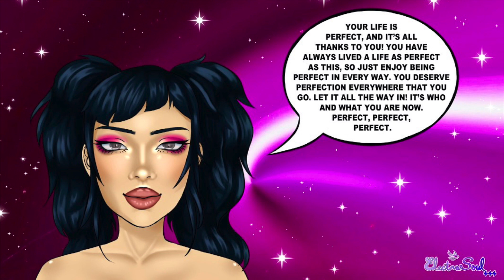YOUR LIFE IS PERFECT: SUBLIMINAL + AFFIRMATION TAPE ☆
THANKS TO YOU, YOUR LIFE IS THE MOST PERFECT VERSION OF WHAT IT COULD BE! YOU HAVE TRULY MANIFESTED PERFECTION IN EVERY WAY: YOUR HOUSE IS PERFECT. YOUR CAR IS PERFECT. YOUR JOB IS PERFECT. YOUR PARTNER IS PERFECT. YOUR MONEY IS PERFECT. YOU LOOK PERFECT. YOUR MENTAL HEALTH IS PERFECT, YOUR LIFE IS PERFECT—YOU ARE JUST PERFECT IN EVERY WAY! THIS IS EXACTLY WHAT YOU DESERVE. ENJOY LIVING YOUR PERFECT LIFE, AND DON’T BE AFRAID TO MANIFEST MORE PERFECT OUTCOMES ✨ A LIFE LIKE YOURS DESERVES TO BE CELEBRATED. CELEBRATE IT! IT IS AS PERFECT AS THIS FOR A REASON. ✨🩷

ONE LISTEN IS ALL YOU NEED. MY SUBLIMINALS ARE FORMULATED TO ACTIVATE INSTANTLY. ALL OF MY SUBLIMINALS ARE SAFE FOR PEOPLE ALL GENDERS, ETHNICITIES/RACES, AND RELIGIONS.
ElectraSoul

✧ affirmations used are intended to:
make your life as perfect as you want it to be RIGHT NOW, revise that your life has ALWAYS been perfect & that you have always been surrounded by perfect people/things, give you the most perfect mindset + physical appearance + living environment + lifestyle, help you manifest all of your perfect desires INSTANTLY, manifest the fact everything always goes & works out perfectly for you, make you into the most perfect version of yourself possible, triple the perfect blessings in your life by a million, make your life even more perfect than you ever hoped & dreamed it would be, help you to be extra grateful and super appreciative for your very perfect life! ✨🩷 just as you deserve.

affirmation tape begins & ends at: 14:07 - 15:18

check out last week's subliminal & affirmation tape — FEEL COMFORTABLE IN YOUR SKIN: SUBLIMINAL + AFFIRMATION TAPE! ft. @valentinesspells

NEW SUBLIMINAL & AFFIRMATION TAPES EVERY FRIDAY .・゜゜✧